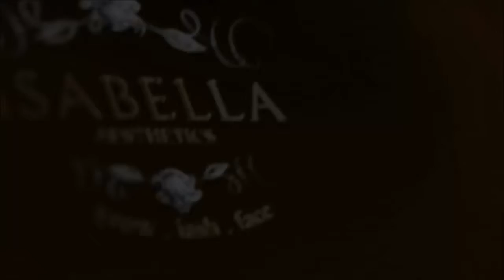Isabella Aesthetics Needleless PDO Threadlift Facial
Isabella Aesthetics Signature Needleless PDO Threadlift Facial
A technlogy adopted from Korea, this is a NEEDLELESS PDO Threadlift procedure which uses melting PDO threads and penetrated underneath your skin via a skin tunnelling process.

There is absolutely no pain, no downtime and non invasive.

High concentration of Salicylic Acid, Lactic Acid and Glycolic acid is encapsulated in nano-size capsules equivalent to corneodesmosomes. Encapsulation through TDN (Transfer Double Nanosphere) technology allows stable penetration of acids through lipid disconnecting corneodesmosomes non-invasively, without PIH or down-time.

This procedure is KFDA (Korea Food & Drug Administration) approved !

Appointments: 82989291
Jurong Point B1-43 Opposite DBS Bank

★First of its kind - Melting PDO threads
★TDN Cell Lifting Technology
★Triple Effects : Lifting, Whitening, Hydraglow
★Immediate face lifting improvement
★Improved skin elasticity after applying 4 weeks
★Patented ingredients
★No pain, No redness, No downtime!